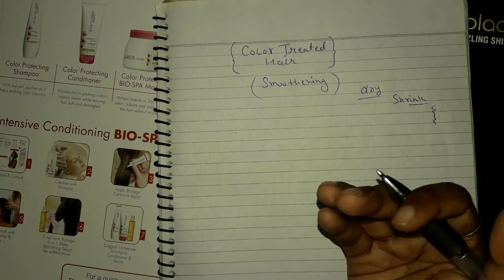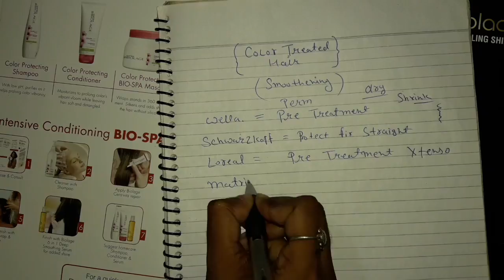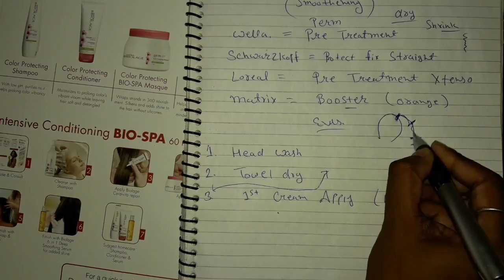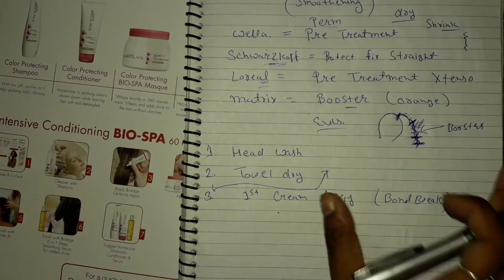Color Treated Smoothening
Hey everyone...

Salonfact In this video i have shared How to do smoothening on Color Treated Hair chemicals treated hair and sensitive hair Theory by Salonfact
How to use pre treatment

Wella perm pre treatment
Loreal xtenso pre treatment
Schwarzkopf Strait pre treatment
Matrix Booster